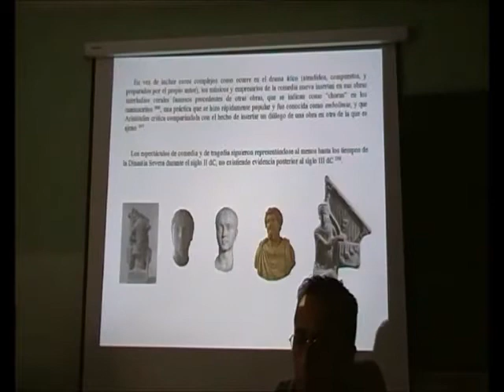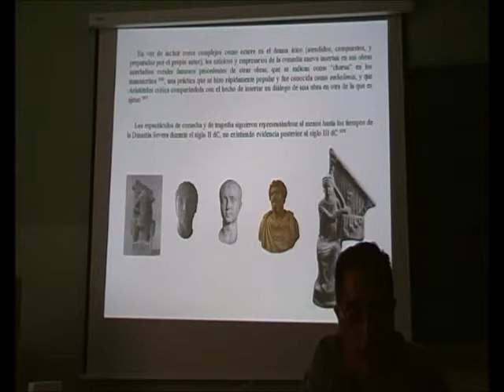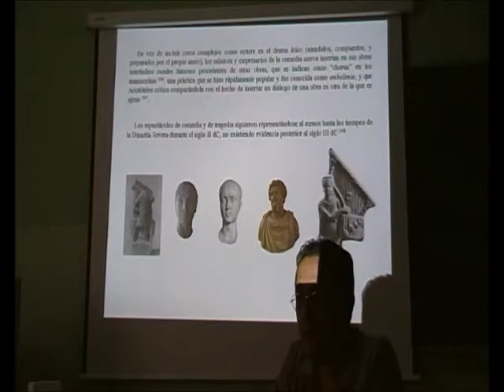Coros Clásicos 19/26 - Mimos y Pantomimos - Prof. Manuel Lafarga